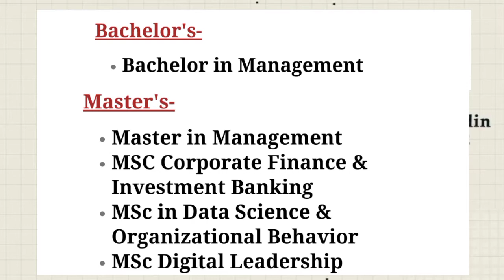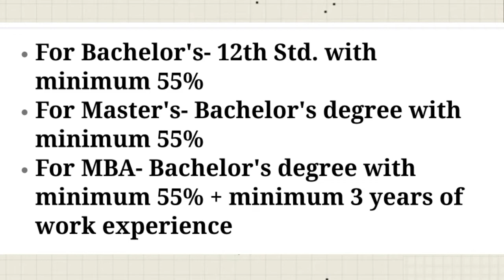Study in France